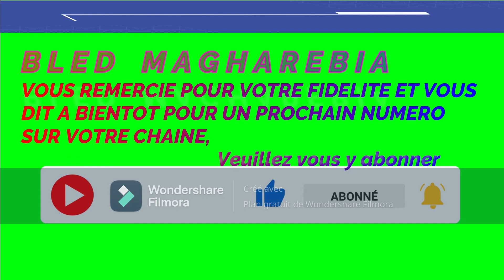V13 : SAHARA : Après l'Occidental, au tour de l'Oriental ?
Des thèmes qui nous questionnent dans plusieurs domaines tant internes qu’externes à cette partie nord-africaine, en l’occurrence ce qui se passe bien évidemment en Algérie mais aussi au Sahel et au Sahara.
Durant les séquences qui suivront au fur et à mesure des péripéties, nous débattrons du Sahara Oriental auquel nous reviendrons aussi fréquemment que nécessaire pour en préciser certains détails après la reconnaissance des Etats Unis d’Amérique de la marocanité du Sahara Occidental.
Des détails relatifs à un recours juridique qui est en route auprès des institutions internationales concernées contre les généraux algériens.
Par conséquent, le dossier du Sahara Oriental reviendra à l’ordre du jour de BLED MAGHAREBIA au vu de ces généraux qui ne cessent de faire diversion en cette matière.
Il y a aussi, le dossier concernant le Conseil de Sécurité de l’Union Africaine qui n'est pas en reste.
Tous ces dossiers font l’objet d’échange de points de vue et feront l’objet de discussion entre nous en nous basant sur la légalité corroborée avec le droit international.
Nous essayons, ici, d’expliquer tout simplement le comment et le pourquoi de ces sujets qui préoccupent tellement ce régime algérien.
BENMOUSSA